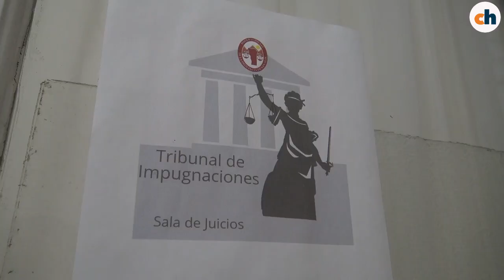María del Valle Durán, fiscal